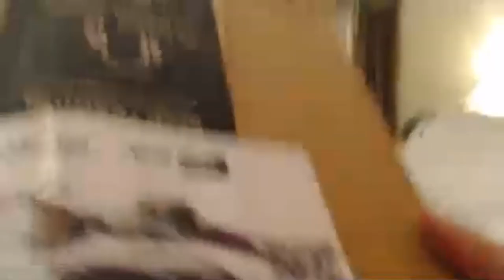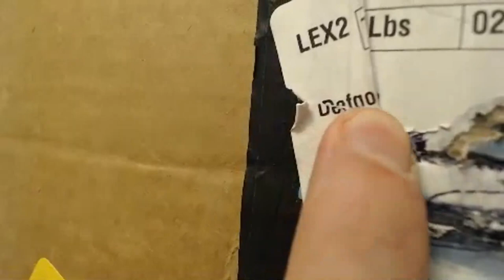More Draft Horse riding and opening package!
Someone nice person Sent me a package through amazon, do not know what it is, but i am going to opening it! I wonder?
And some more inflatable draft horse play time but again so gentel play as now i am sick like flu like sick just without the fever.